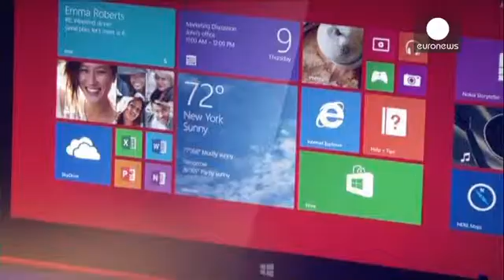Nokia entra no mercado das tabletes - corporate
A Nokia parte à conquista do mercado das tabletes, desafiando a Apple e a Samsung.

A empresa finlandesa, adquirida recentemente pela Microsoft, apresentou em Abu Dhabi seis novos produtos, incluindo a primeira tablete. O Lumia 2520 funciona com o sistema operativo Windowns RT 8.1 e possui um ecrá de dez polegadas.

O blogger, do Slashgear, Nathan Day defende que é um "grande dia para o mercado de tabletes em geral, mas a Nokia tem definitivamente uma vantagem sobre o que anunciou em termos de capacidades, em termos de ambiente de negócio e conectividade que oferecem no Lumia 2520".

O mercado das tabletes tem boas perspetivas de crescimento. Segundo o Instituto Gartner, as vendas deverão rondar os 184 milhões de unidades este ano, mais 50% do que em 2012. Para 2014, aponta para 263 milhões.

A tablete da Nokia, assim como dois novos "smartphones" de grande ecrã, os "phablets" Lumia 1520 e o Lumia 1320, deverão chegar ao mercado a tempo das prendas de Natal, procurando recuperar o terreno perdido pela Nokia para os rivais nos últimos anos.